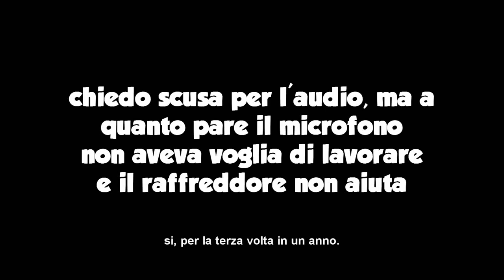STRANE COINCIDENZE - Detective Pikachu - Episodio 7